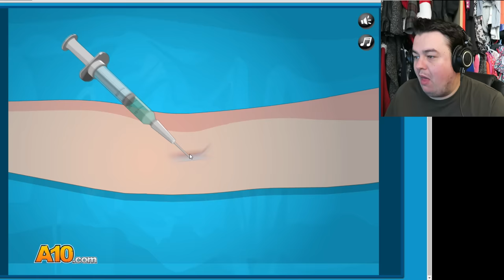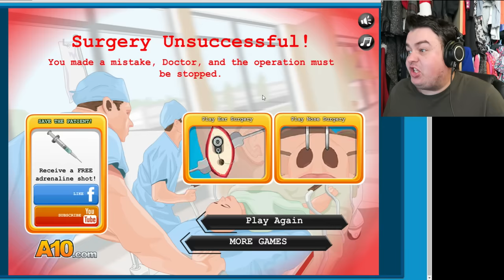Not Her Head! // Brain Surgery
This is just getting worse XD

Suite 57,
2 Mount Sion,
Tunbridge Wells,
Kent
Tn1 1UE

Specs:

500gb samsung SSD
16gb of ddr4 ram
intel i7-6700k thats been overclocked to 4.7 ghz
an EK Custom water loop
red braded cablles
a 1 tb hybrid ssd for redundent storage
raphics card is a asus strix 980ti OC edition
powersupply is a corsair 750 watt modula
red LED's